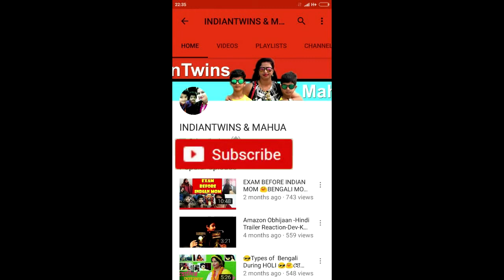BANGALI BHAGAR PHOBIA/কোলকাতার ভাগাড় কাণ্ড/Bangla Funny Video/